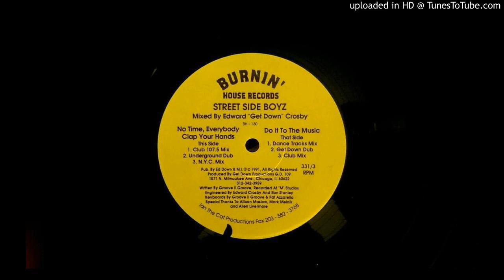Street Side Boyz - No Time, Everybody Clap Your Hands (Underground Dub)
Mid-range BPMs and proper US vibes

Street Side Boyz ‎– No Time, Everybody Clap Your Hands EP,
Burnin' House Records ‎130, side A2 (1991, US)

For promotional use only, will remove on request.